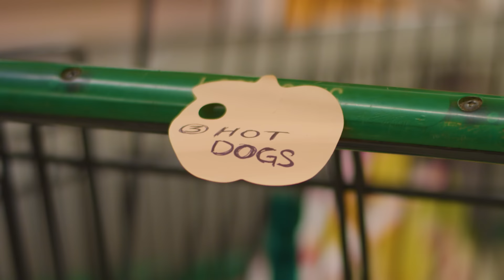Shenseea - Sure Sure (Official Music Video)